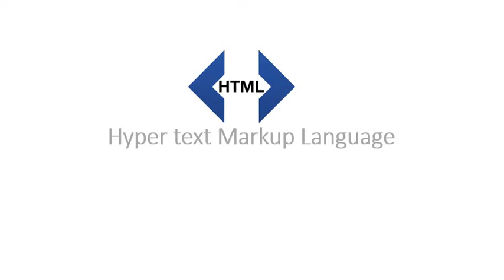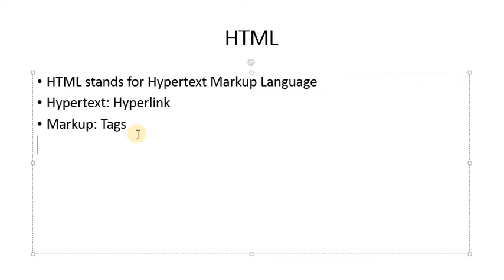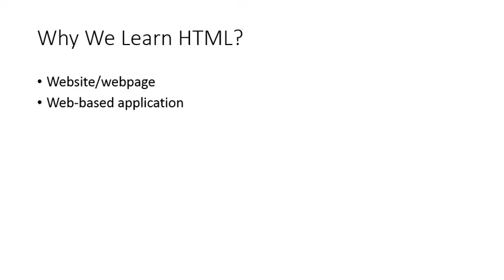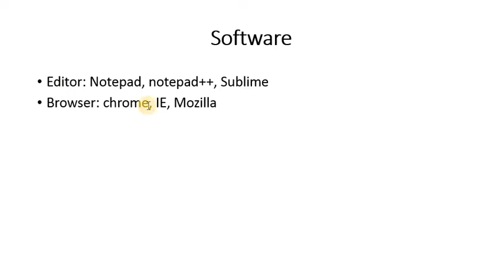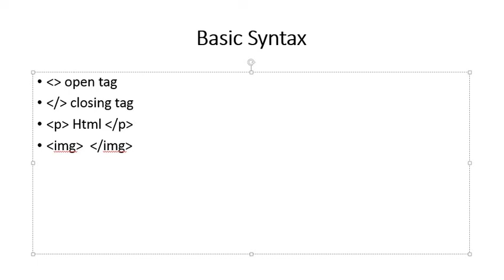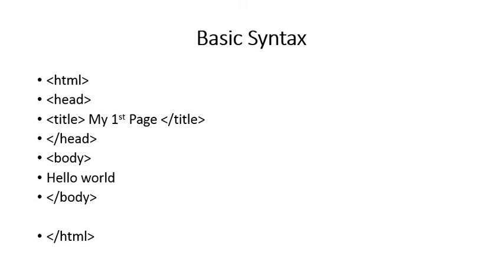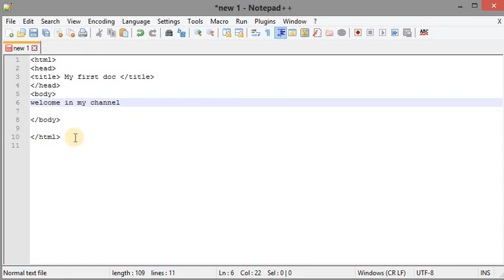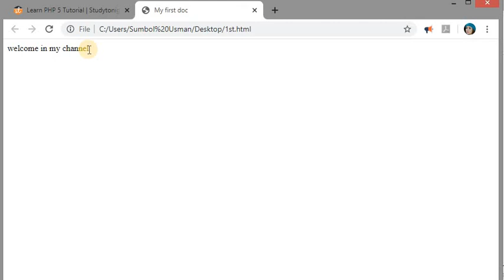HTML Basics |Introduction to HTML (HINDI URDU) Lecture 1|Sumbul Khanzada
HTML Basics |Introduction to HTML (HINDI URDU) Lecture 1
In this video i have explained the Basic of HTML (Hyper text Markup Language) I have Explained Basic tags In Html and Structure of HTML